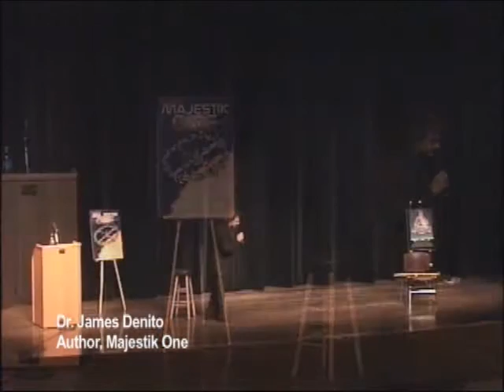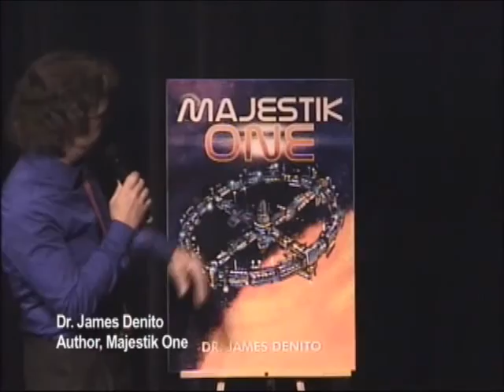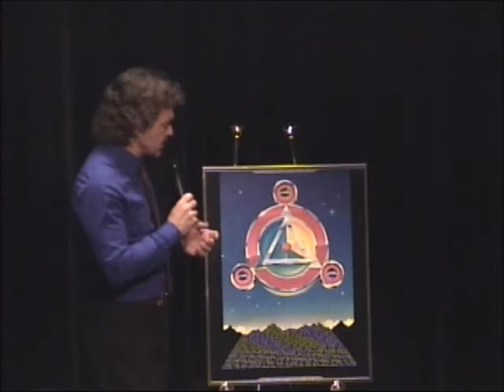MajestikOne novel Allen library lecture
My life story that guided me to be a doctor and writer.